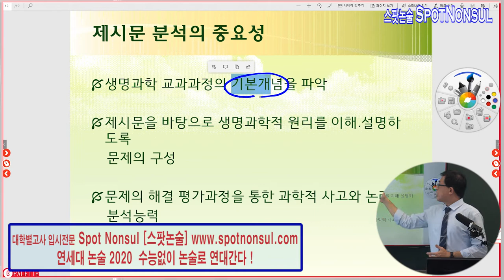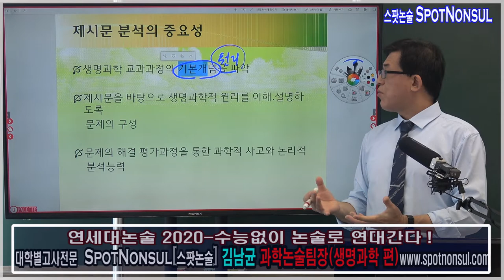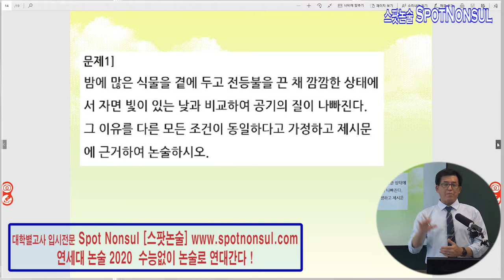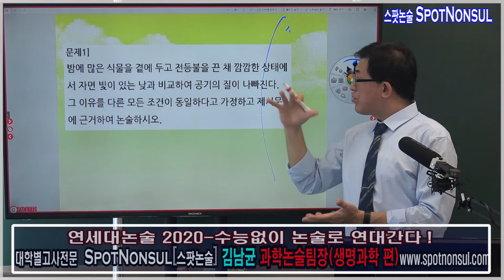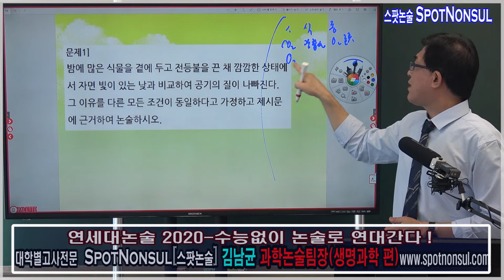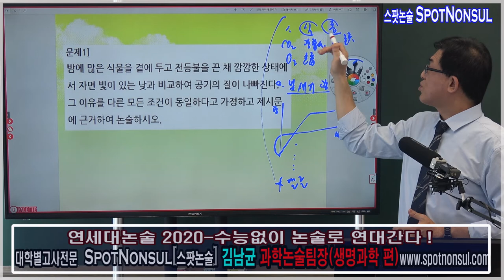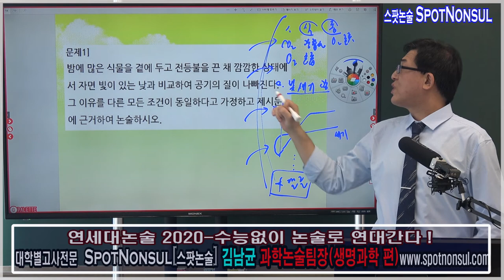논술로 대학가기 스팟논술팀 : 수능안보고 논술로 대학간다. 연세대 과학논술 김남균샘 - 생명과학 논술편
논술로 대학가기! - 스팟논술팀 기획:  연세대 과학논술 대비전략!!

과학 기본원리에 충실하라 !!  풀이과정 서술에 주의해라 !!

스팟논술팀 과학논술팀장이  펼치는 화려한 연세대 합격의 향연 !!